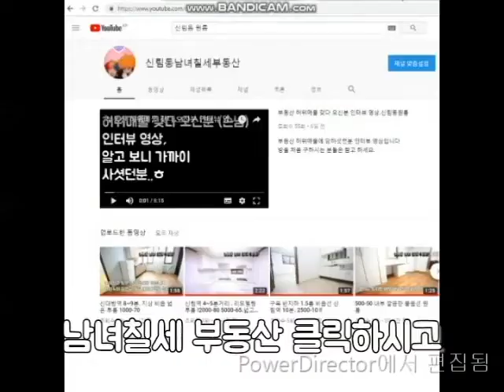신림역원룸 800M 지상층 500-40 넓음